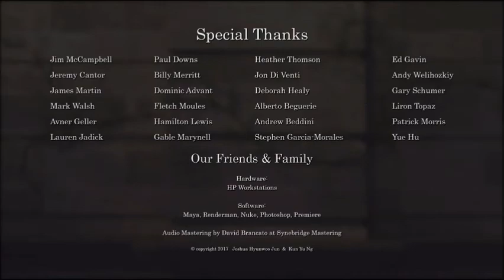Beautiful Animated Story "Love on the Balcony" || By Joshua Hyunwoo Jun and Kun Yu Ng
Love On The Balcony a film by Joshua Hyunwoo Jun and Kun Yu Ng.

Source – CGI Animated Short Film "Love On The Balcony" by Kun Yu Ng.and Joshua Hyunwoo Jun | CGMeetup